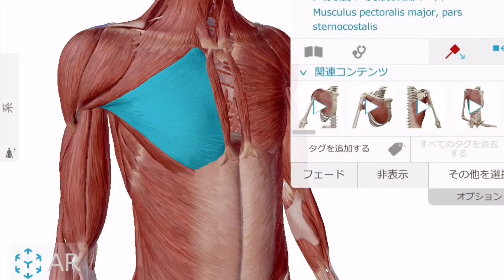【見るときっと眠くなる】愛犬ぽんぽんが気持ちよさそうにマッサージされる動画〜大胸筋編〜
パーソナルトレーナーの父が、愛犬ぽんぽんを癒したくて行うペットマッサージ

大胸筋は、ヒトにとっても犬にとってもとても活動量が多い筋肉

ヒトも気持ちいとこんな顔になります（笑）